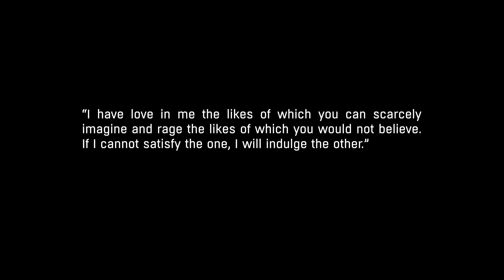Let's Play Dying Light - The Following (Episode 1) "A Warm Welcome "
We are playing Dying Light The Following, It is going to be bloody and creepy  as hell ;)